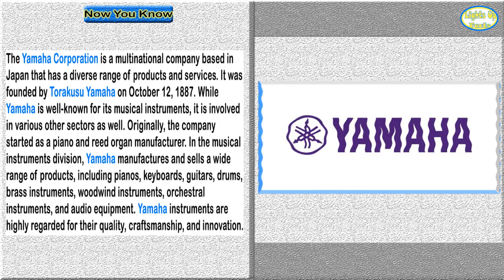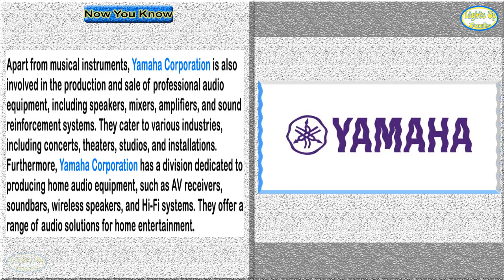Facts and History of Yamaha Company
Facts About Yamaha Corporation

The Yamaha Corporation is a multinational company based in Japan that has a diverse range of products and services. It was founded by Torakusu Yamaha on October 12, 1887. While Yamaha is well-known for its musical instruments, it is involved in various other sectors as well. Originally, the company started as a piano and reed organ manufacturer. In the musical instruments division, Yamaha manufactures and sells a wide range of products, including pianos, keyboards, guitars, drums, brass instruments, woodwind instruments, orchestral instruments, and audio equipment. Yamaha instruments are highly regarded for their quality, craftsmanship, and innovation.

Apart from musical instruments, Yamaha Corporation is also involved in the production and sale of professional audio equipment, including speakers, mixers, amplifiers, and sound reinforcement systems. They cater to various industries, including concerts, theaters, studios, and installations. Furthermore, Yamaha Corporation has a division dedicated to producing home audio equipment, such as AV receivers, soundbars, wireless speakers, and Hi-Fi systems. They offer a range of audio solutions for home entertainment.

Additionally, Yamaha is involved in the production and sale of semiconductors, robotics, industrial machinery, and other electronic products. They also provide services in music education, music production, and artist management. Yamaha Corporation has established a strong reputation worldwide for its commitment to quality, innovation, and technological advancements across its diverse product portfolio.